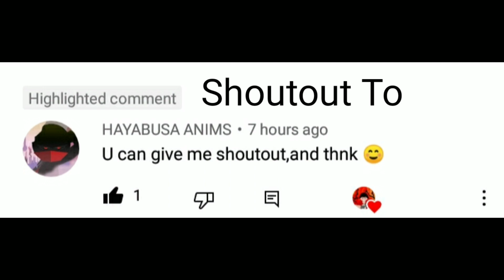Minato Test (Stick Nodes)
NOT TWEENING
25 FPS
TEST CHARACTER MINATO HOKAGE

Credits Yuri Hrq